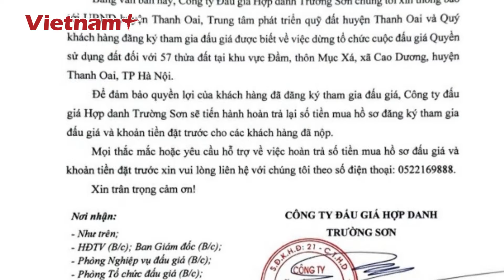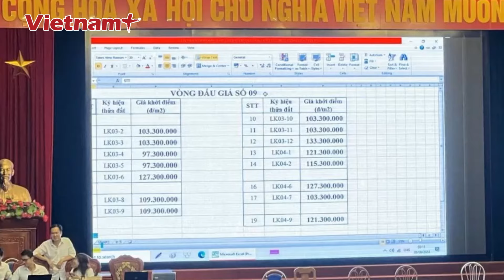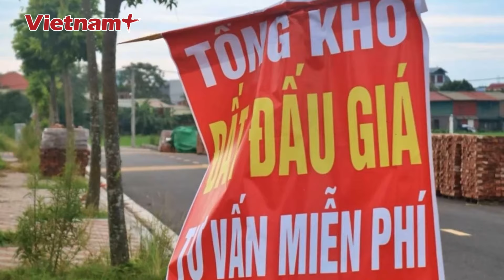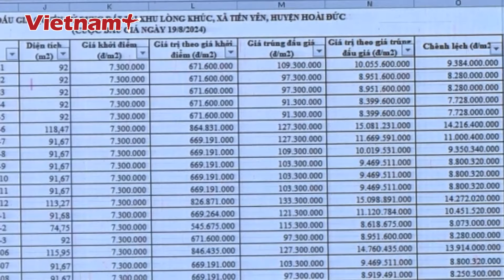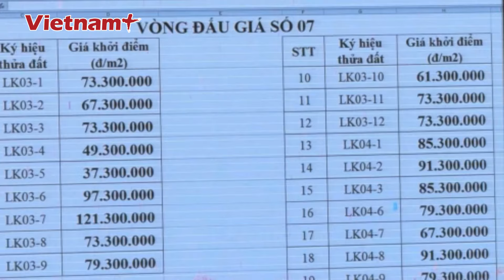Choáng váng sốt đất ảo: Đấu giá xong sang tay, lướt sóng khiến người dân kẹt giữa cuộc chơi méo mó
Báo Vietnam Plus | 9 lô đất tại thôn Lòng Khúc, xã Tiền Yên, huyện Hoài Đức thu hút sự chú ý của dư luận khi có mức trúng đấu giá được ghi nhận là “kỷ lục” so với mức giá của một số huyện ngoại thành Hà Nội từ trước tới nay, lên đến 133,3 triệu đồng/m2. Theo một số chuyên gia, mức giá trúng đấu giá này chỉ mang tính “cục bộ, nhất thời”, đây cũng là mức giá mong đợi trong tương lai được một số cá nhân đầu cơ đẩy lên.